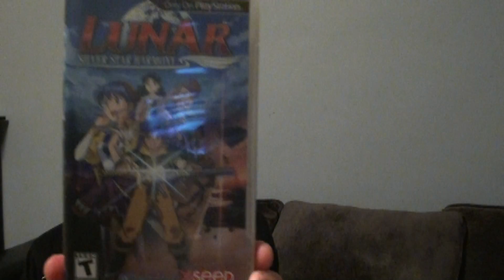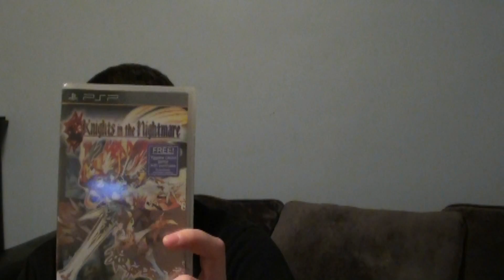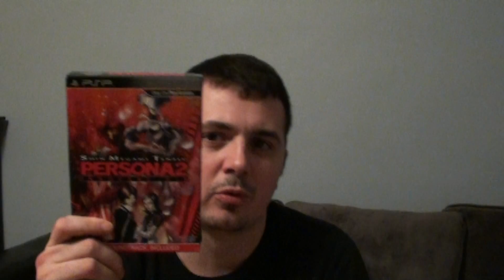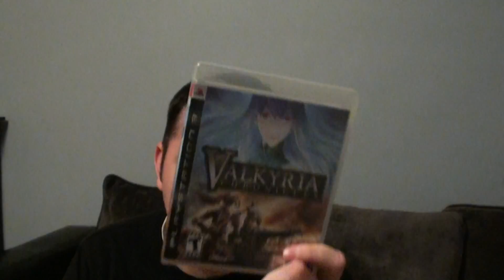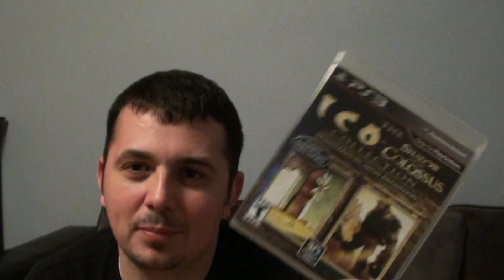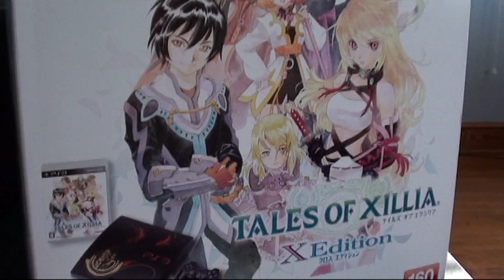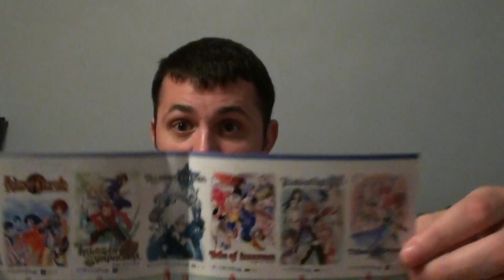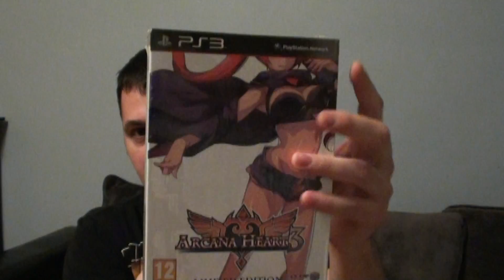Games I Bought Recently Episode 12: You Will Die Alot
Made a couple of name mistakes,  but I was tired.